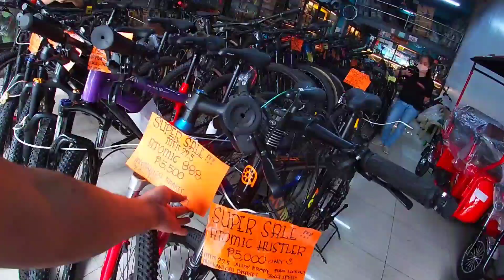MURANG BILIHAN NG BIKE SA QUIAPO